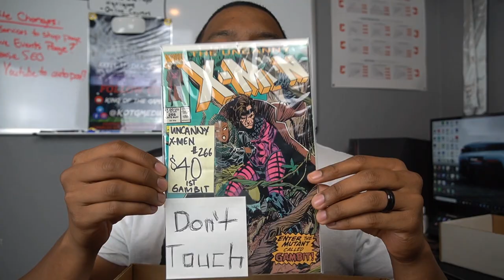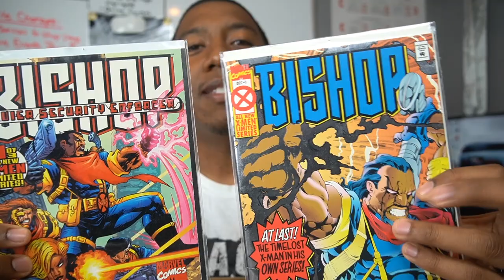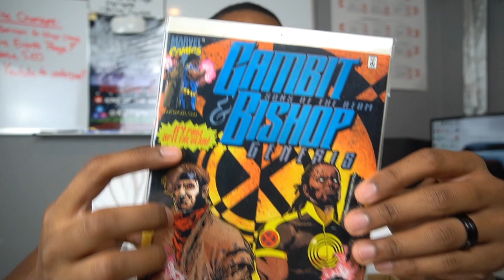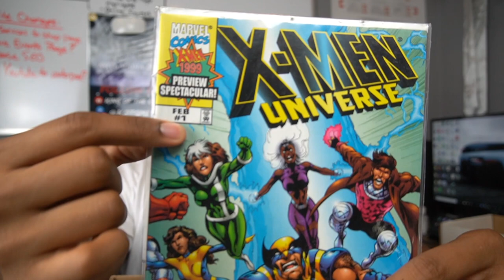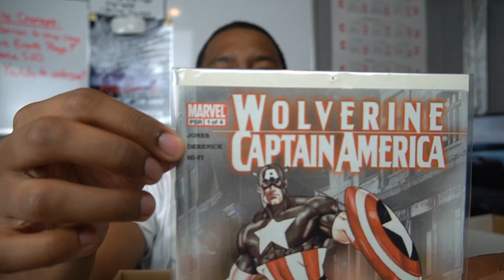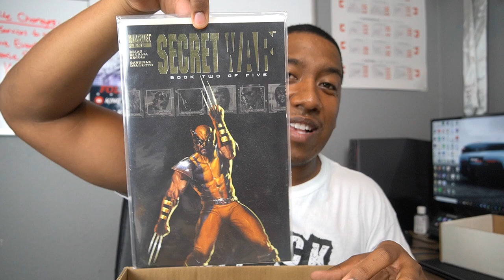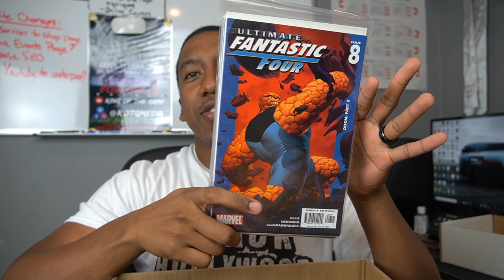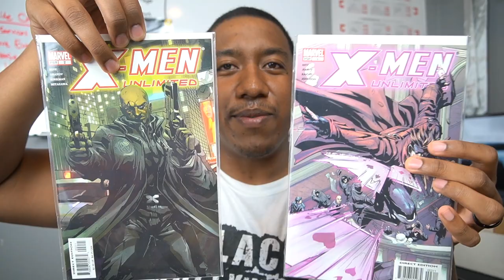Found RARE Comic Book Collection in Parents' Garage! X-Men, Wolverine, Hulk, The Punisher and MORE!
In middle school, I started collecting comics. It was at a comic book shop called Comics and Cards near Santa Clara University. My favorite comic book characters by far were Gambit and Bishop, both from Marvel's X-men series. So I collected as many comics I could for those characters, including both character's first appearance in the Marvel's Uncanny X-Men series. Soon, I started to collect more comics with other cool characters like wolverine, the hulk, the punisher, and more. Some comics included the hulk vs wolverine comics and The punisher vs wolverine comics. I haven't gone through these comics in years so I am surprised to see that they are still in good condition. I may want to start collecting again!

I am an Arizona Youtuber / Vlogger! I want yall to be a part of my journey and my success. I also want to be a part of your success. Like life, it is not all business. I do like to have fun and hang out with my family. If you ever see me around, come by and say what's up!